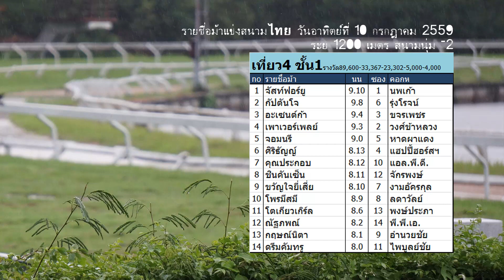ม้าแข่งสนามไทย 10 ก.ค. 2559 เที่ยว 4 ชั้น 1